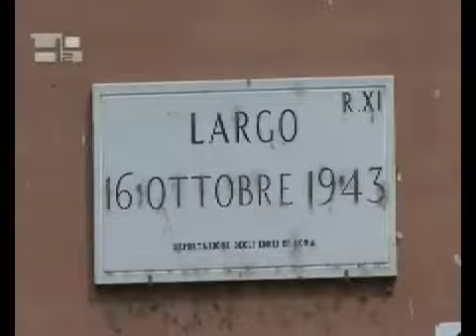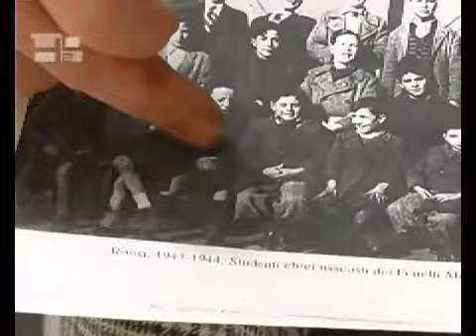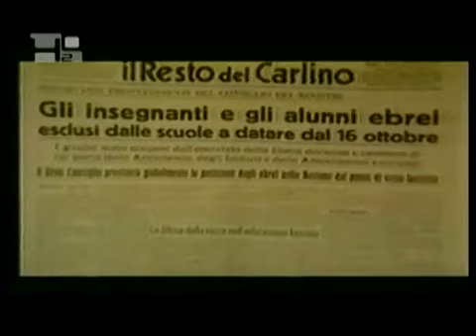Pío XII condenó el nazismo y salvó la vida a muchos judíos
Pío XII y el genocidio judío

La historia confirma como el Papa Pío XII condenó firmemente el nazismo estatólatra y salvó innumerables judíos de la persecución nazi. En cambio el "pastoral" Concilio Vaticano II se negó a condenar el genocidio nazi y las sangrientas matanzas y persecuciones de cristianos cometidas por los comunistas.

Los obispos filo-marxistas que secuestraron al Concilio Vaticano II redujeron sus documentos a meras opiniones; a sugerencias pastorales que no son vinculantes para la Iglesia universal por la falta de una voluntad expresa a definir dogmáticamente nada ni condenar inequívocamente nada. Más revelador fue la obstinada negativa de los dirigentes del Concilio a cumplir con su deber profético de condenar el comunismo ateo, lo que también explica por qué evadieron el deber de condenar el nazismo y su brutal persecución de los judíos.

Pero en su obstinada negativa a condenar los horrores del comunismo bolchevique y las atrocidades del Tercer Reich nazi y el llamado "genocidio" de los judíos, el Concilio incurrió en un imperdonable silencio pecaminoso, un silencio que evidencia objetivamente la complicidad absoluta del Concilio con esos crímenes terribles contra la humanidad; un silencio ignominioso que para siempre condena al Concilio Vaticano II a la categoría de un anti-concilio digno de la execración perpetua de la cristiandad y la humanidad entera.

¡Lucha y ora por el Reinado de Cristo! Únete a Una Voce Miami. Disfruta el video. Recomiéndaselo a tus amistades.

¡La Misa de la Tradición es la Misa de la Unidad Católica! ¡Es la Misa del Futuro! ¡Viva Cristo Rey!

Fight and pray for the Kingship of Christ! Join Una Voce Miami! Enjoy the video. Recommend it to your family and friends.

The Mass of Tradition is the Mass of Christian Unity! It is the Mass of the Future! Long live Christ the King